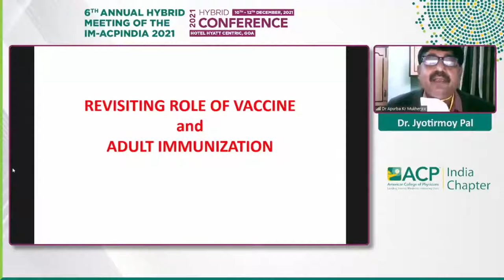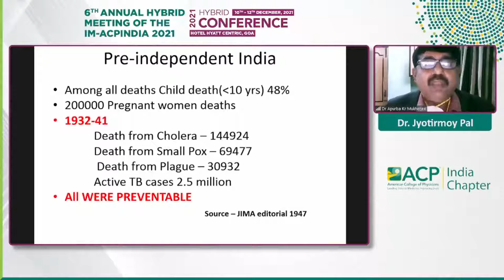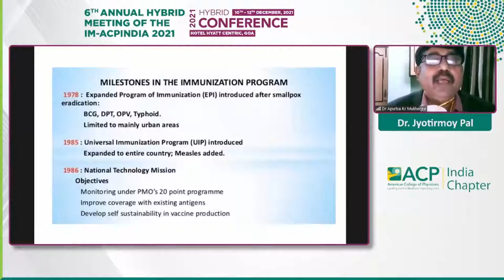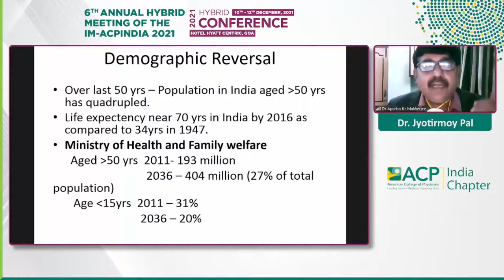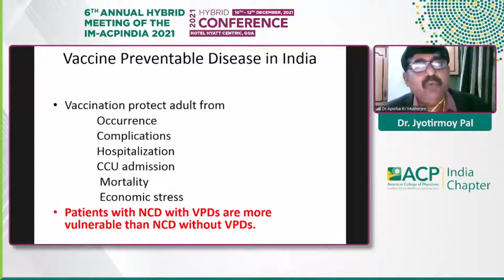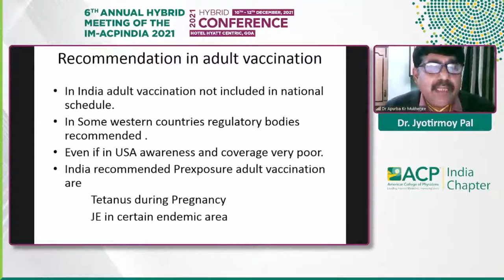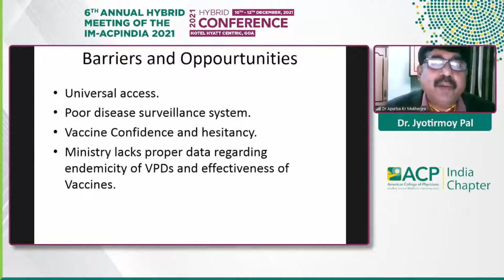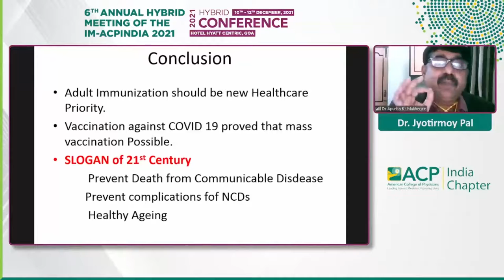Jyotirmoy Pal - Adult vaccination in primary healthcare-Revisited